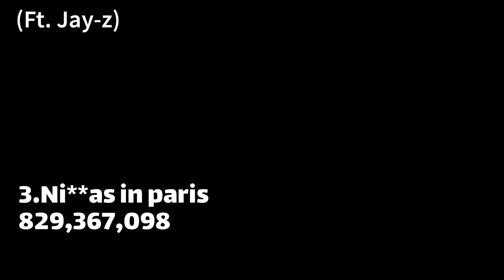Kanye west most streamed songs on Spotify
Kanye west most streamed songs on Spotify on Spotify 💜👑🔥

What is your favorite songs by Kanye west? ❤️‍🔥